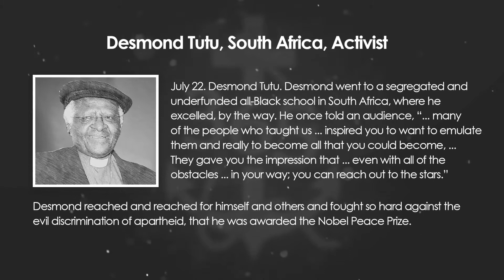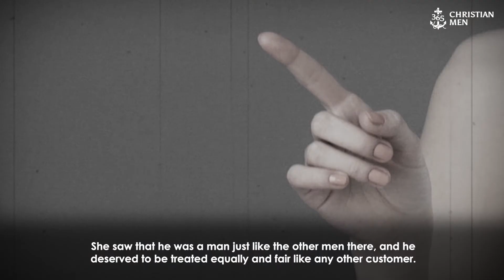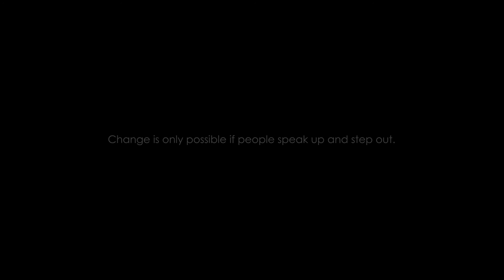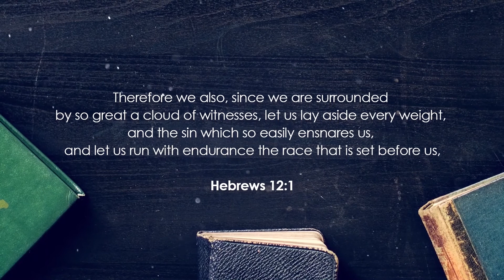Desmond Tutu, South Africa, Activist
The bank teller did what?